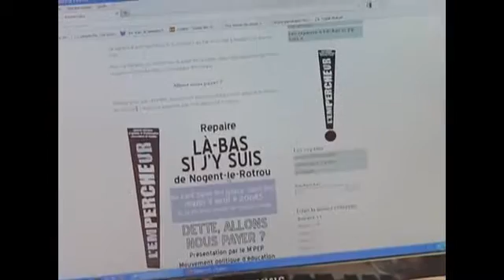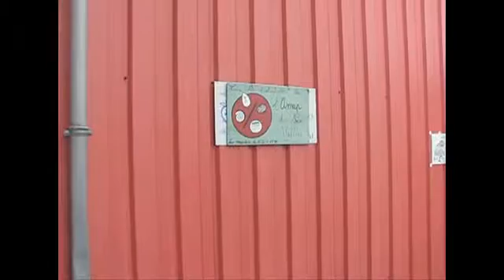Ils ne sont pas là (Court-métrage) - Kinogent 2012